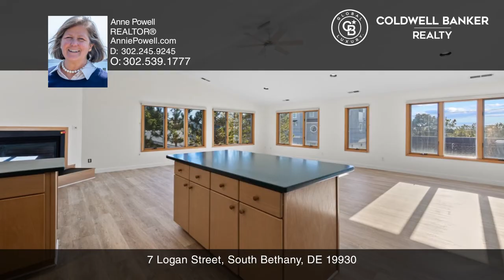7 Logan Street South Bethany, DE | ColdwellBankerHomes.com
7 Logan Street, South Bethany, DE

Coldwell Banker

ColdwellBankerHomes.com

This four bedroom, two and one-half bath recently renovated home is on the most Southern Street, East of Route 1 in South Bethany. Home had a major renovation in approximately 1994 when the second floor was added and recently had extensive further updates added including interior painting, luxury vinyl plank, toilets and vanities, washer and dryer and fridge. Outside entire home and decking were power washed with the decking also freshly stained. Inside the home, the front entry leads to a sizable vestibule. On this first level are three bedrooms, a full bath and a sizeable laundry room. One of the bedrooms would be an ideal second family room or office or flex room due to size. Up the newly carpeted stairs, is a large Great Room open to the Kitchen, with excellent lighting, a cathedral ceiling and some small glimpses of ocean. Theres a Gas Fireplace and a French door out to the Rear Screened Porch and Decks. Main Owners Suite is on the second Floor with a shared bath/powder room. Outside there is plenty of parking in the driveway and also a detached Garage. Nicely Sized Private Yard with outdoor shower and storage/utility closet. Home is conveniently close to Restaurants and Shopping. Close to Quiet State Park Beach that is just south of South Bethany limits. Town Beach is well known for its peaceful vibe and is life-guarded in season. (Year Built is an estimate)